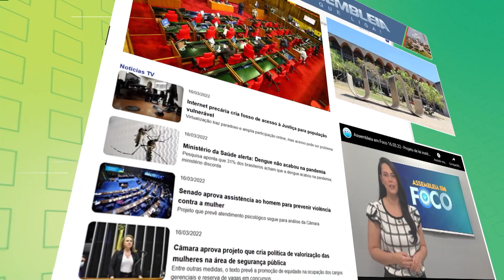Palavra Aberta/Ajuspi 10.01.23 - Estado democrático e intervenção federal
No Palavra Aberta, programa da TV Assembleia que nessa edição tem a parceria da Associação Jurídica e Social do Piauí (Ajuspi), o jornalista e apresentador Thiago Moraes conversa com a advogada Raíssa Mota Ribeiro, que fala sobre o significado do “O Estado Democrático de Direito”, destacando suas características e objetivo.